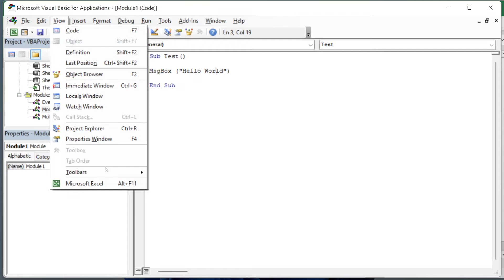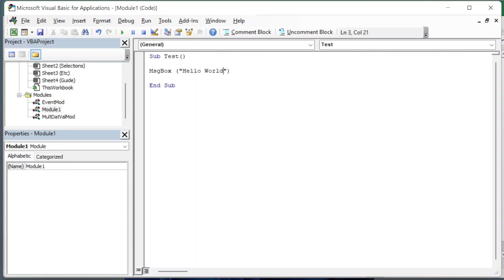Shortcut key to comment/uncomment lines of Code in VBA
How to comment / uncomment codes in VBA? How to assign keyboard shortcuts to comment or uncomment code in VBA Editor? How to reveal the comment / uncomment buttons in VBA? In this tutorial, I answer these questions by showing you how to assign shortcut keys to comment/uncomment lines of Code in VBA/Excel.

0:00 Access the VBA editor and problem description
0:33 Reveal the comment / uncomment buttons and add shortcut keys
1:35 Test the result

This video has subtitles. Please click [CC] to turn on subtitles, then click [...] and switch to the subtitle that you want.